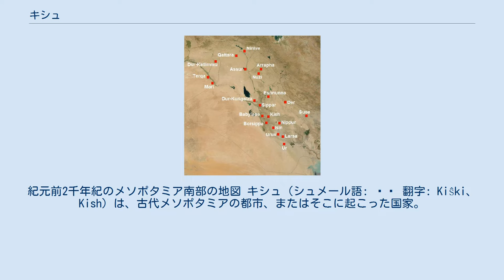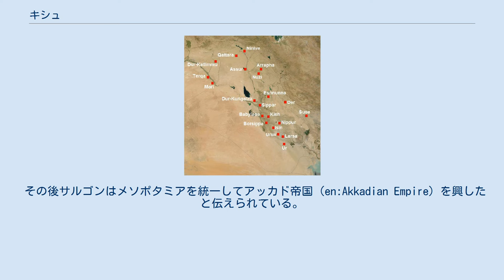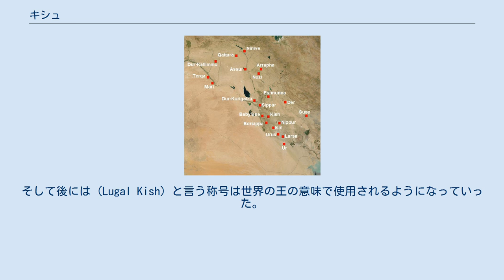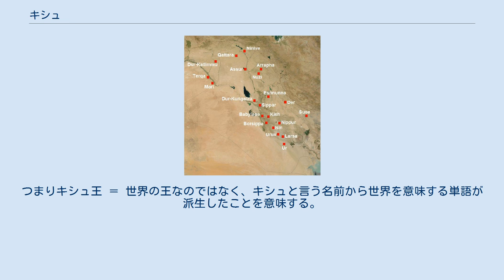キシュ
紀元前2千年紀のメソポタミア南部の地図 キシュ（シュメール語: 𒆧𒆠 翻字: Kiŝki、Kish）は、古代メソポタミアの都市、またはそこに起こった国家。
現代名はテル・アル・ウハイミル。
イラク共和国バービル県内のバビロン遺跡の東12kmに位置する。
20世紀初頭の発掘によって宮殿跡やジッグラト、墓、書記学校の跡が発見されている。
古代メソポタミア時代の初期において特殊な意味合いをもっている。
 ケシュ (Kesh) とは別の都市である。
 キシュ市に人が住み始めたのは紀元前6千年紀のことである。
初期の歴史を知ることはできないが、紀元前3千年紀に入るとシュメール人やセム人達にとって特別な地位を持った都市として歴史に登場する。
 シュメール初期王朝時代に関するシュメール王名表の説話によれば、伝説的な大洪水の後、最初に王権が降りたとされる都市がキシュである。
この王朝をキシュ第1王朝と呼び、シュメール人達によって繁栄と栄光の時代であるとされた。
 同王名表によれば23人の王が24510年間統治したと言う。
この王朝はシュメールにおいて歴史が未だ神話と伝説の中にあった時代のものであるが、実際にキシュは大国の一つであったと考えられている。
この王朝の王達に関する説話も多分に伝説的なものである。
「誕生の草」を探すエタナ王の物語や、エラムを征服したというエンメバラゲシ王の説話が特に有名である。
エンメバラゲシ王は900年間統治したとされているが、統治年数はともかく彼は実在の王であったことが考古学的に確認されており、在位は恐らく紀元前28世紀頃のことであったと考えられている。
シュメール王名表には、アッガ王の治世を最後として、王権がウルクに移った（ウルク第1王朝）とされているが、実際にはこれらの王朝の存在した時代はある程度重複していると考えられる。
 また、早い段階からキシュの主要な住人はシュメール語ではなくセム語を用いる人々であったと考えられる。
これはキシュ第1王朝の殆どの王がシュメール語ではなくセム語の名前を持っていることから分かる。
当時シュメール人とセム人は混住しており、単純な分類は不可能であった。
 しばらく後に、シュメールはエラム人によって建てられたアワン朝の支配下に置かれたが、このアワン朝の跡にエラム人を放逐して成立したのがキシュ第2王朝とされている。
キシュ第2王朝については情報が殆ど残されていない。
キシュはその後ウルク第2王朝の王エンシャクシュアンナによって破壊されたとされている。
 その破壊されたキシュで新たにキシュ第3王朝を開いたのが伝説的な女王ク・バウ（クババ）である。
この王朝の王は彼女一人である。
 女王ク・バウの息子とされるプズル・シンはキシュ第4王朝の最初の王としてシュメール王名表に載っている。
 キシュ第4王朝はサルゴン伝説に登場することで有名である。
キシュ第4王朝の王ウル・ザババは家臣であったサルゴンに倒された。
 その後サルゴンはメソポタミアを統一してアッカド帝国（en:Akkadian Empire）を興したと伝えられている。
しかし、ウル・ザババ以降のキシュ第4王朝の王がシュメール王名表に記載されており、その関係を巡っては様々な説が取り沙汰されている。
シュメール時代以後、キシュ市がメソポタミア政治の中心地となる事は無かったが、重要都市としてはその後も存続し、サーサーン朝時代に放棄された。
 初期王朝時代のキシュの歴史は、多くの場合その史実性を確認することが困難であるが、確実にいえることはシュメール人達がキシュ王の地位に特別な意味を持たせていたということである。
キシュ王（Lugal Kish.KI）という称号は、実際にキシュ市を支配下に置いていない王によっても用いられ、覇権的性格を持った王の称号として用いられた。
そして後には (Lugal Kish) と言う称号は世界の王の意味で使用されるようになっていった。
 ※Lugal Kish.KI の KI は地名を意味する限定符、後に登場する限定符無しの Lugal Kish という称号の中での Kish は既に地名の固有名詞としての意味合いを失っている（失いつつある）。
つまりキシュ王 ＝ 世界の王なのではなく、キシュと言う名前から世界を意味する単語が派生したことを意味する。